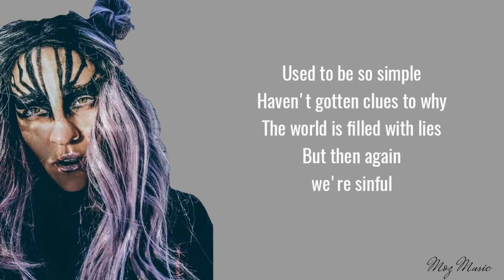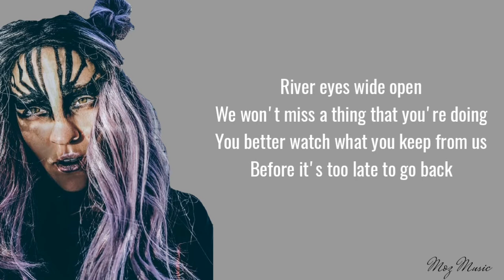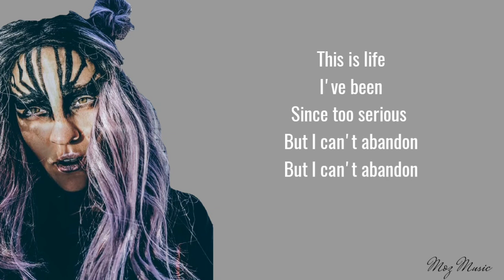The Arcturians - This Is Life [NCS Release]( 🎶 lyrics 🎶 )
More information about the song and details check out the

 👉👉👉official link 👈👈👈

Lyrics

Used to be so simple

Haven't gotten clues to why
The world is filled with lies

we're sinful

Cause we keep the truth to ourselves
Maybe we're hypnotized

I've been
since too serious
but I cant abandon this life

I've been
But I can't keep on living

River eyes wide open
We won't miss a thing that you're doing
You better watch what you keep from us
Before it's too late to go back

Our economy is broken
Shouldn't have to kill ourselves
To save someone else

I've been
But I can't abandon this life

I've been
Since too serious